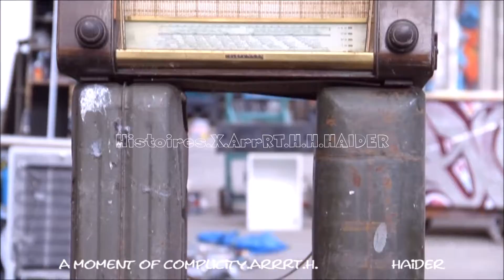Histoires.X.ArrRT.H. By H.HAIDER.MADE in H HAIDER.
By H.HAIDER. Histoires.X.ArrRT.H. MADE in H HAIDER.
H.Haider.ArrRT.H.Movie.
Music.H.Haider.